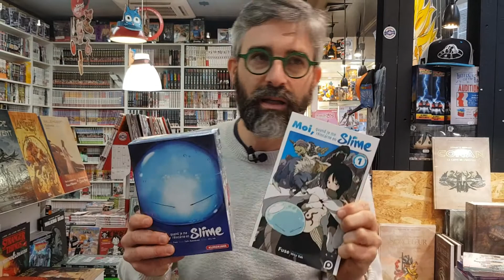🌲 Calendrier de l'Avent - Jour 5 - Moi, quand je me réincarne en Slime (BD, Comics, Manga)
Oh oh oh, c'est au tour de "Moi, quand je me réincarne en Slime" de passer sous la moulinette de notre calendrier 🤓

MOI, QUAND JE ME REINCARNE EN SLIME chez @Kurokawa

Satoru Mikami est un simple célibataire de 37 ans vivant à Tōkyō : il serait presque satisfait de sa vie monotone, s'il avait pu avoir une petite amie.

Alors qu'il croise en rue son cadet, qui lui présente sa fiancée, la panique gagne le trottoir lorsqu'un déséquilibré armé d'un couteau fonce à travers la foule : Satoru est mortellement blessé au dos en s'interposant.

Après avoir repris connaissance à l'intérieur d'une caverne, Satoru découvre qu'il s'est réincarné en Slime dans un autre monde : il acquiert dès lors de nouvelles compétences particulières

Roman en 4 volumes
Manga en 16 volumes (en cours)

Sans doute l'un des Issekai (genre du manga) les plus marquants de ces derniers mois !